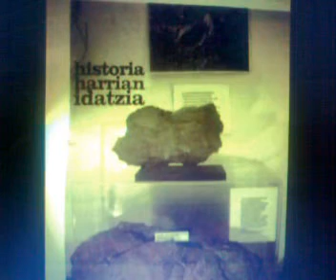bizkaia,paleontologia 10 santi r.a